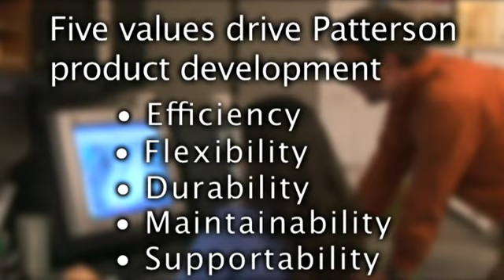Patterson Pumps:: Corporate Capabilities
A marketing mainstay—but the corporate capabilities message must remain current to be effective. Over the decades we've fine-tuned, re-branded, re-written, re-shot and edited to keep Patterson's message on target.